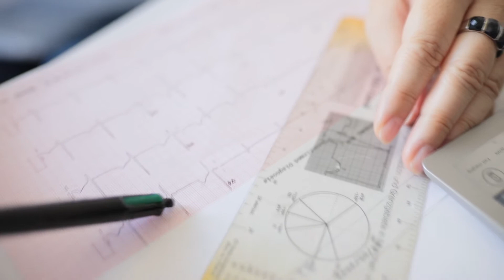Snagom srca EFOS-a